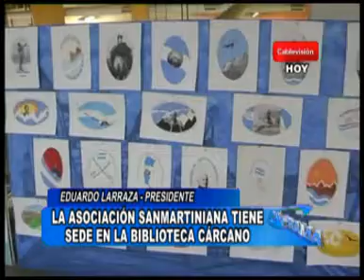La Asociación Sanmartiniana se denomina Atilio Zarini